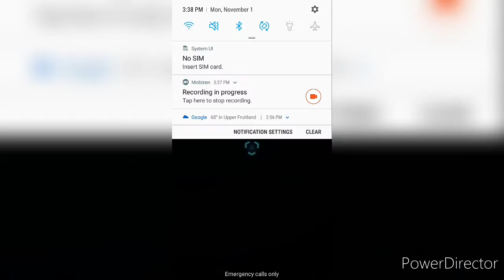GALACTIC DIMENSION COMPLETE | Astrogon Gameplay - Part 13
Hello everybody, welcome back to Astrogon. I'm here to complete the Galactic Dimension but don't know about the Supernova Dimension.

Time Stamp:

0:00 - Intro
1:32 - Gameplay
23:00 - Outro